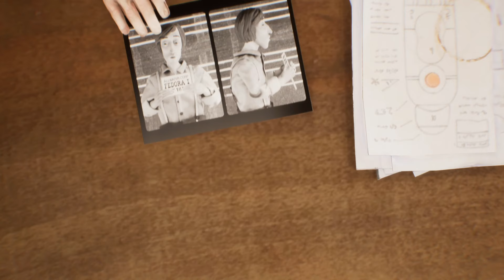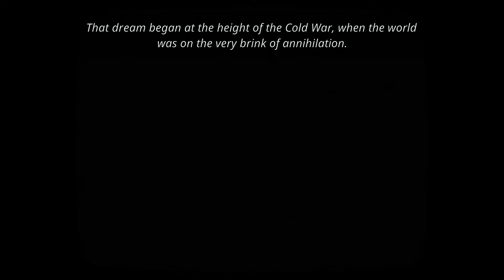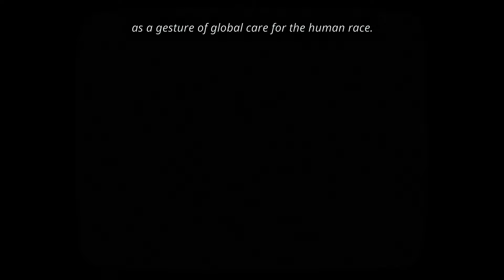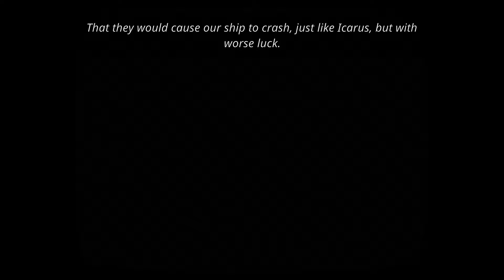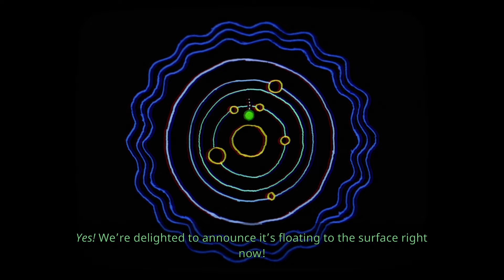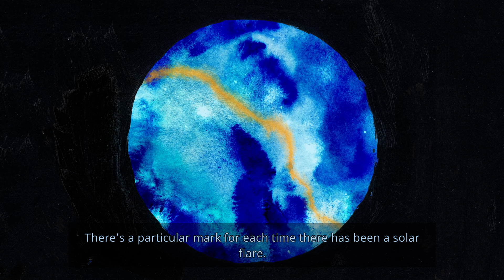Harold Halibut | Complete Gameplay Walkthrough - Full Demo | No Commentary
Title:  Harold Halibut

Developer:  Slow Bros.
Publisher:  Slow Bros.

"Harold Halibut is a handmade narrative game about friendship and life on a city-sized spaceship submerged in an alien ocean.

It’s been 250 years since your home - an ark-like spaceship - fled an Earth on the verge of cold war to find a habitable planet to preserve the human race.

You are Harold, a young lab assistant for the ship’s lead scientist, Jeanne Mareaux. While most of the ship’s inhabitants have reconciled themselves to a life lived aboard the sunken ship, Mareaux still works tirelessly to find a way for the ship to leave the planet and find a new, dryer home.

But the weird, wonderful and diverse people of the FEDORA I keep Harold busy too… Until one fateful encounter plunges Harold into a world no one could have imagined - and one that may hold the key to Mareaux’s re-launch plans.

Join Harold as he explores a vibrant retro-future world in his quest to find the true meaning of ‘home’.
Features:

Unique Stop-Motion Aesthetics: Every element in Harold Halibut is a tactile and meticulously hand-crafted using traditional sculpting and model-making techniques.

Full Voice Acting: All of the Fedoras' wonderful inhabitants come to life with full English voiceover, elevating the game's narrative to cinematic proportions.

An expansive Character Ensemble: Meet a variety of unique characters and get to know their personalities, quirks and stories through meaningful conversations.

A riveting cinematic storyline: Journey through a captivating narrative, underscored by a carefully orchestrated script that blends drama, humor, and suspense."

This is the full walkthrough for the demo of "Harold Halibut".